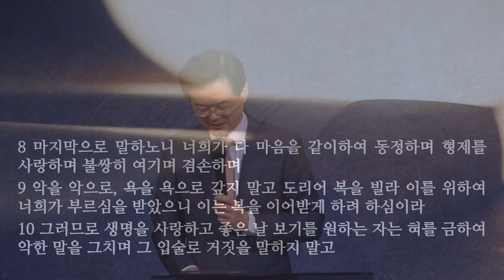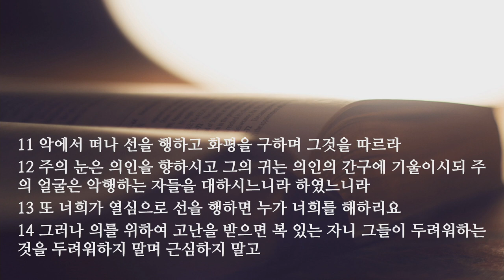새벽 예배 설교 | 2021.05.01 | 소망에 관한 이유를 묻는 자에게 | 베드로전서 3장 8~22절 | 이찬규 목사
소망에 관한 이유를 묻는 자에게 (베드로전서 3장 8~22절 )